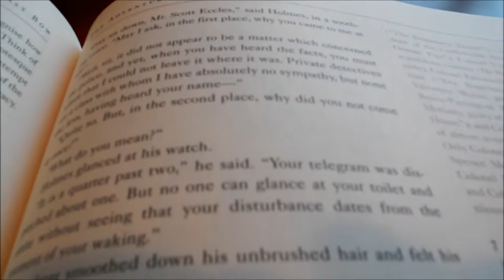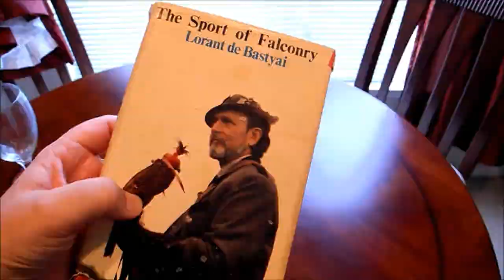The Juggling Writer - Bookcases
A couple people have wondered what books are behind me when I do Juggling Writer videos. This is day one of a two-day peek at what's behind me.

Also...Through Labor Day, get my novel Hell Comes with Wood Paneled Doors for free at:

any other time. (It's only $2.99.)